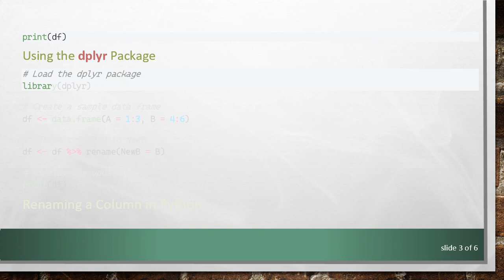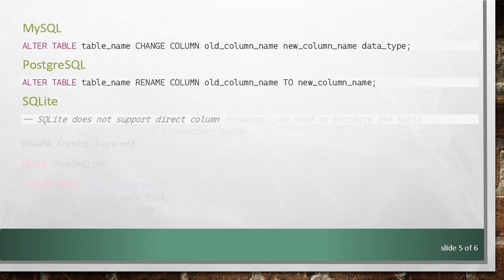How to Rename a Single Column in a DataFrame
Summary: Learn how to rename a single column in a data frame using various programming languages like R, Python, and SQL. This guide covers simple steps and code examples for each language to help you easily modify column names in your data analysis projects.

Renaming a single column in a data frame is a common task in data analysis. Depending on the programming language or environment you are using, the method for renaming columns may vary. Here, we will cover how to rename a single column in three popular programming languages: R, Python, and SQL.

Renaming a Column in R

In R, data frames are a primary data structure for storing tabular data. Renaming a column in a data frame can be done using the names() function or the dplyr package.

Using the names() Function

Using the dplyr Package

Renaming a Column in Python

In Python, the pandas library is widely used for data manipulation. You can rename a column in a DataFrame using the rename() method.

Renaming a Column in SQL

In SQL, renaming a column typically involves altering the table structure. The exact syntax may vary between different SQL databases (e.g., MySQL, PostgreSQL, SQLite).

MySQL

PostgreSQL

SQLite

Conclusion

Renaming a single column in a data frame is a straightforward task that can be accomplished with simple commands in R, Python, and SQL. Each language has its specific methods, but they all aim to facilitate data manipulation and make your data analysis process smoother. Whether you are using names() in R, rename() in Python, or ALTER TABLE in SQL, the process is quick and efficient.